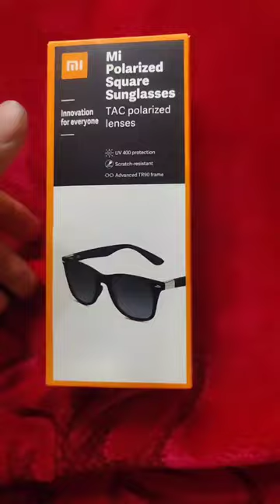MI Sunglasses Review...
A Quick Review of MI Sunglasses